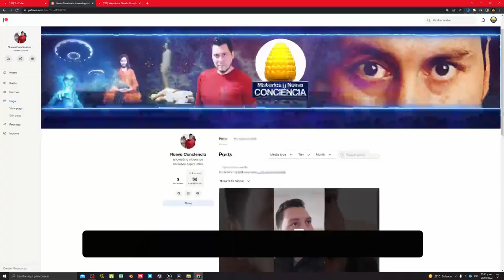Meditación Guiada para entrar al 👁️ PORTAL DEL TERCER OJO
En esta meditación guiada, abrirás un portal mental para acceder al mundo desconocido del Tercer Ojo. 👁️